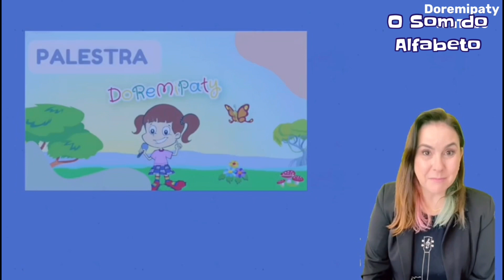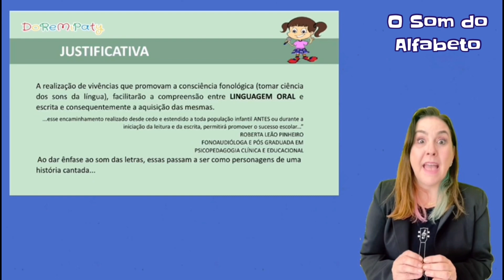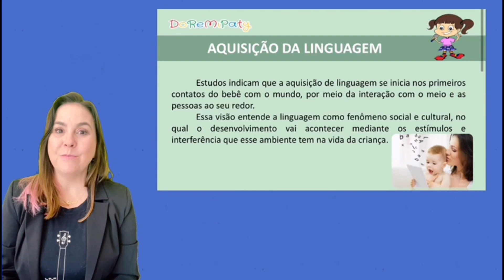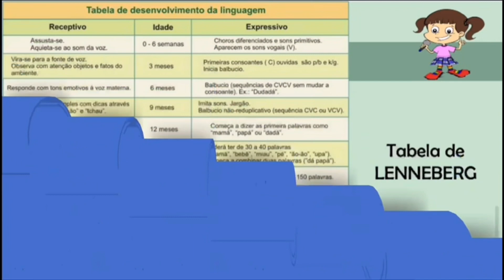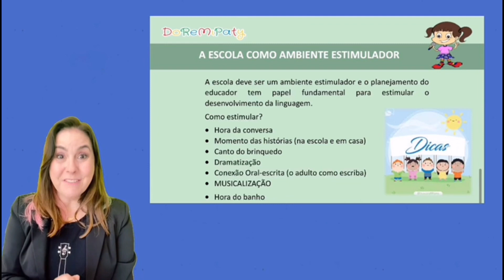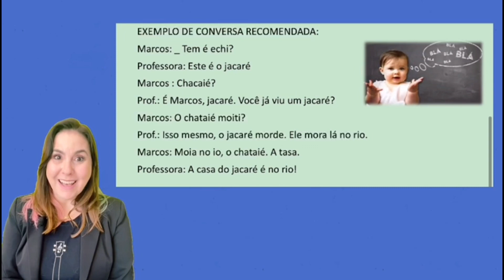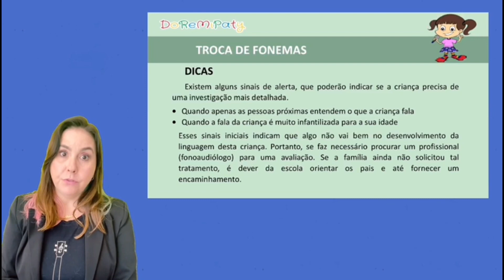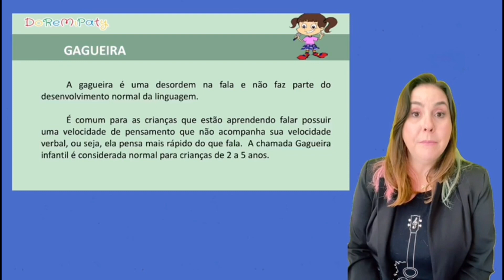Conheça O SOM do ALFABETO Doremipaty- Embasamento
Esta mini palestra vai te convencer da importância deste projeto incrível para Educação Infantil.

Curso on-line “O SOM do ALFABETO” Doremipaty
𝐌𝐮𝐬𝐢𝐜𝐚𝐥𝐢𝐳𝐚𝐜𝐚𝐨 𝐗 𝐂𝐨𝐧𝐬𝐜𝐢𝐞𝐧𝐜𝐢𝐚 𝐅𝐨𝐧𝐨𝐥𝐨𝐠𝐢𝐜𝐚

✔️𝟰𝗢 𝗕𝗿𝗶𝗻𝗰𝗮𝗱𝗲𝗶𝗿𝗮𝘀 𝗠𝘂𝘀𝗶𝗰𝗮𝗶𝘀
✔️𝟭𝟵 𝗮𝘂𝗱𝗶𝗼𝘀 + 𝟭𝟵 𝗽𝗹𝗮𝘆𝗯𝗮𝗰𝗸𝘀 𝗽𝗮𝗿𝗮 𝗯𝗮𝗶𝘅𝗮𝗿
✔️𝗘𝗯𝗼𝗼𝗸 𝗰𝗼𝗺 𝗹𝗲𝘁𝗿𝗮𝘀 𝗲 𝗰𝗶𝗳𝗿𝗮𝘀
✔️𝗘𝗺𝗯𝗮𝘀𝗮𝗺𝗲𝗻𝘁𝗼 𝘁𝗲𝗼𝗿𝗶𝗰𝗼 ✔️𝗠𝗮𝘁𝗲𝗿𝗶𝗮𝗶𝘀 𝗱𝗲 𝗮𝗽𝗼𝗶𝗼
✔️𝗟𝗶𝘃𝗿𝗼 𝗱𝗮 𝗖𝗿𝗶𝗮𝗻𝗰𝗮 ✔️𝗖𝗲𝗿𝘁𝗶𝗳𝗶𝗰𝗮𝗱𝗼 𝟵𝟬 𝗵𝗼𝗿𝗮𝘀